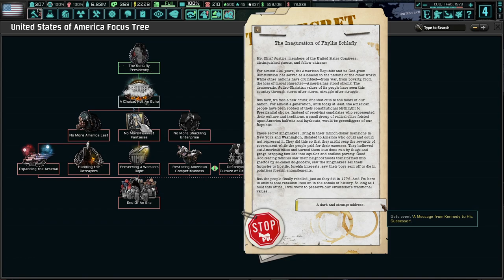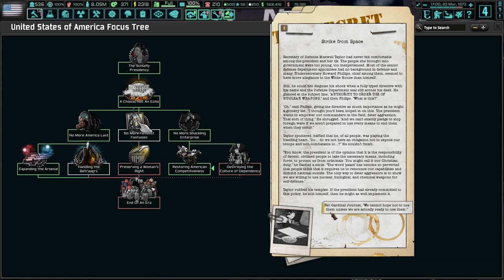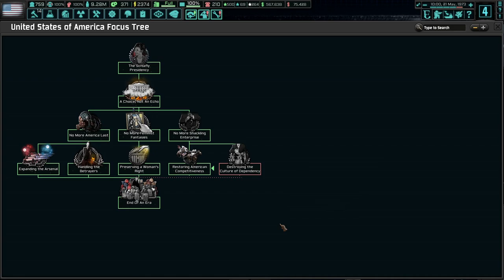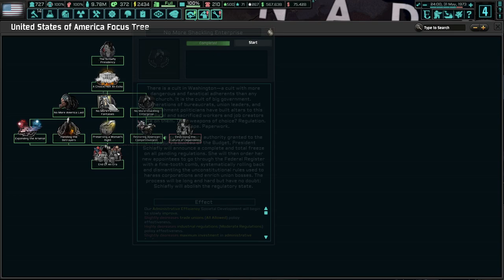A Catholic Woman President? TNO: Last Days Of Europe, USA - Phyllis Schlafly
Phyllis Schlafly has new content as a President of the USA in TNO. While she is determined to do her best to promote what she believes in, she's one of the first female presidents that the USA can have. I hope you enjoy!